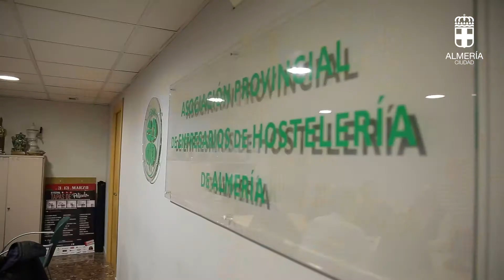Reunión Alcalde con ASHAL